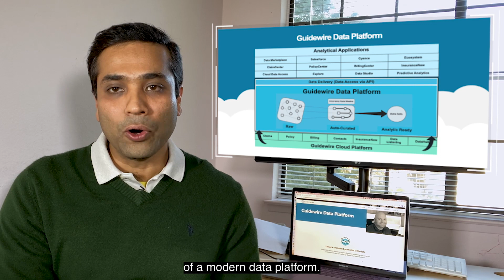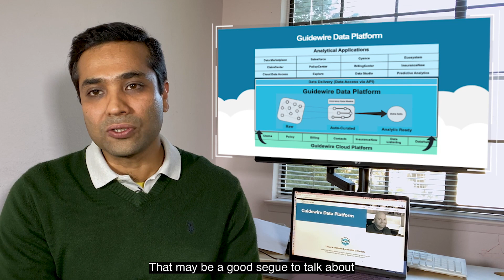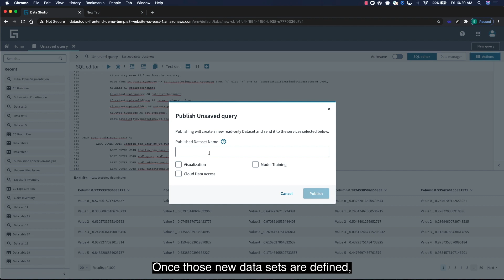Guidewire Data Platform: Democratizing Data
Insurers today spend up to 20% of their IT budget on gathering, curating, and making data available to people and systems who need it. Further, 70%–80% of an analytics project effort is spent just getting the data ready for analytics tools and methodologies to do their work.

Guidewire Cloud advances your enterprise-wide data strategy by incorporating a modern P&C–specific data platform. This enables democratization of data for use in a company’s broader ecosystem, analytics projects, and Guidewire solutions that embed analytics. This session highlights the value of the latest Guidewire Data Platform innovations with the Banff release.